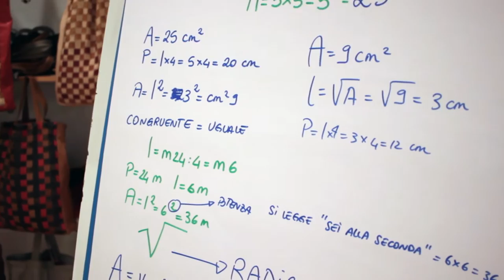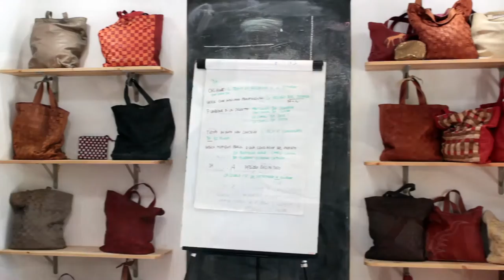Lai-momo x ITC Ethical Fashion Initiative: Training Centre for Asylum Seekers & Migrants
In July 2016, Lai-momo, an Italian organisation managing asylum-seeker welcome centre, and the International Trade Centre’s Ethical Fashion Initiative launched a vocational training centre for migrants in Italy. In this training centre, 18 migrants are undergoing an on-the-job learning programme to acquire a skillset in leather goods making. Once fully trained, the migrant apprentices will have increased their employability and be valued resources for the fashion and lifestyle manufacturing sector both in Europe or in their country of origin.

Currently, 18 migrants from Burkina Faso, Guinea, Ivory Coast, Senegal, Bangladesh and Pakistan are participating in the vocational programme. Each one has been selected based on their previous areas of experience in fields such as tailoring, leather-crafts or textiles. Daily life at the centre is built around learning activities. Classes take place three times a week from 9am to 4pm and the artisan asylum-seekers receive training in stitching, basic bag construction, gluing, pattern making and pattern grading. To support this vocational training, asylum-seekers also attend Italian, maths and geometry classes. The asylum-seekers have already succeeded in constructing several different bag styles.

Video produced by Lai-momo and ITC Ethical Fashion Initiative.